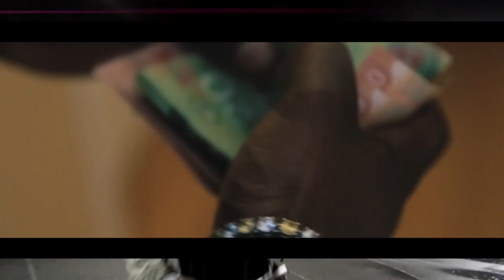KingDotStarz Ft. Dable K. - Brothers -Visual@416PrinceBeatz